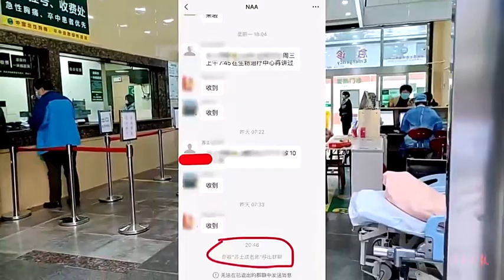中山二院癌症患者黄某家属：确实被踢出群 ，病情严重